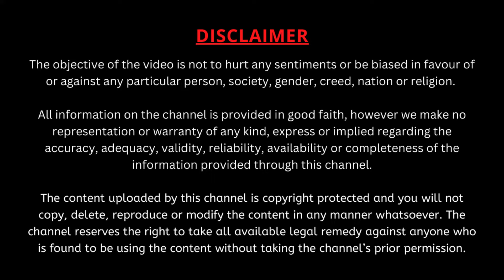శ్రీశైల శిఖరం దర్శిస్తే పునర్జన్మ ఉండదా? | Garikipati Narasimha Rao Best Speech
శ్రీశైల శిఖరం దర్శిస్తే పునర్జన్మ ఉండదా?